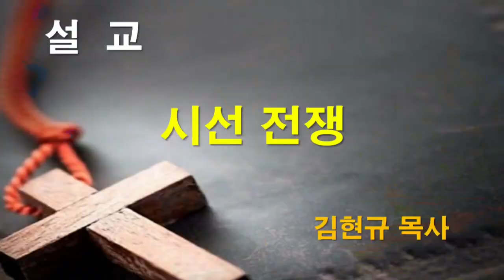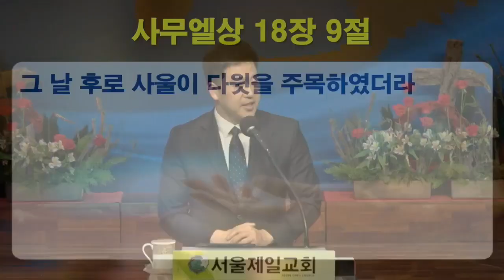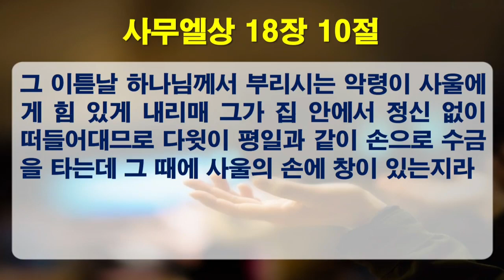2024-03-29 [금요설교] 삼상 18:6~9 시선 전쟁ㅣ 김현규 목사 [서울제일교회]